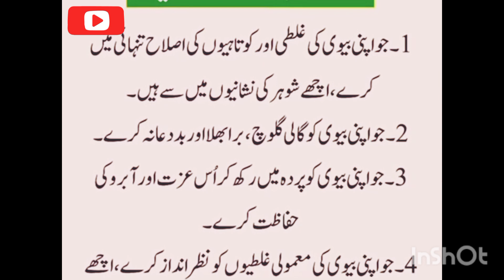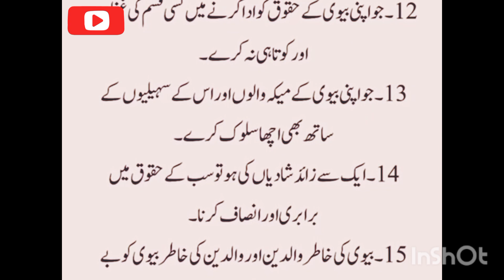ا چھے شو ہروں کی خصوصیات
@islamic knowledge
@islami malomat